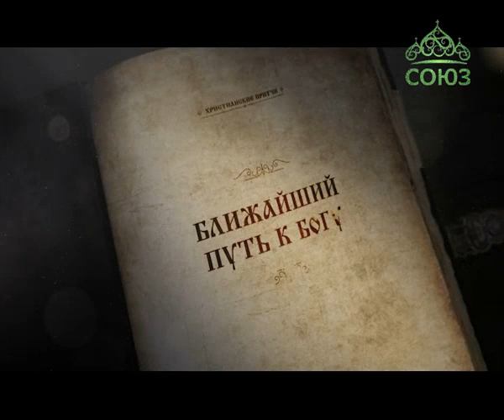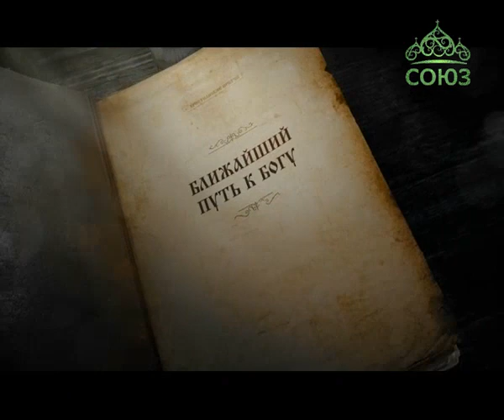Духовные притчи. Ближайший путь к Богу. 8 октября 2016г